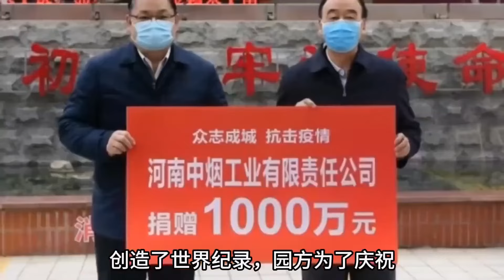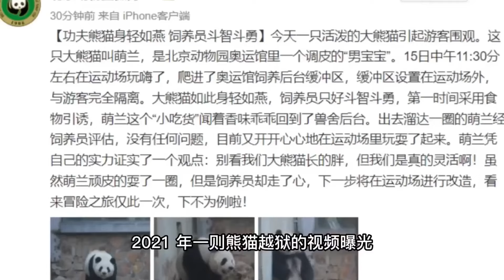整活天花板灵岩，凭借自身优秀的才艺，竟荣获3000万打赏【大橙子数据】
欢迎来到“大橙子数据”频道！🍊 🍊

 这里是可爱熊猫日常🐼 🐼 的专属空间，我们用心记录熊猫们的每一个可爱瞬间，带给你欢乐和温暖。

【可爱熊猫日常】🐾
在我们的频道，你可以看到熊猫们的日常生活，从悠闲的午后到欢乐的玩耍时光。

【分享欢乐时刻】😄
加入我们，与我们一起分享这些可爱生灵的欢乐时刻，通过熊猫的日常生活，给你带来放松和愉悦的体验。

我们确保在视频制作过程中没有对动物进行任何伤害或不适的行为。